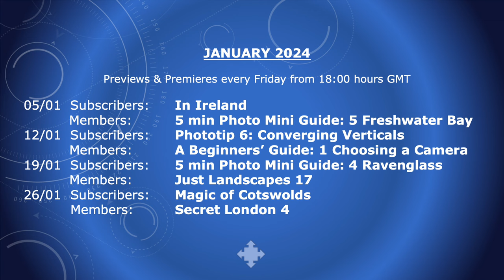Derek Forss: Video Preview YouTube January 2024